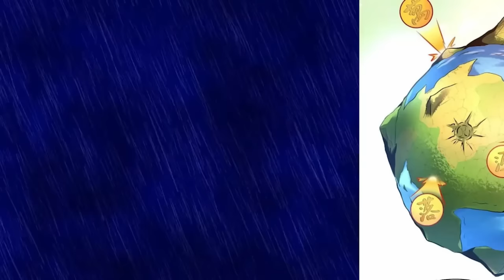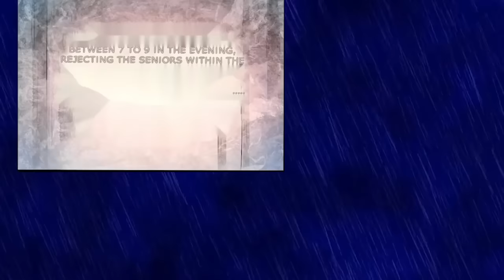He Was Reborn In The New World With All The Knowledge And Became No 1 In The Academy - Manhwa Recap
Zhang Xuan was reborn in another world and became a teacher, and a mysterious library appeared in his head.
Since then, he can automatically write a book about the shortcomings, weaknesses of any person or object!
He recruits students and gives them training and education.
His dream is to create a school class that will someday conquer the world!
This is a story about a teacher who passed on the knowledge of the universe to his strongest heirs.

✅ Evaluables are mine, if you liked this video, you can help in the development of the channel:
those videos! ♥️ - I will be very glad, and this will help the development of the channel.
✅ Write a comment or ask me about the recipe. I will be very happy to answer you.